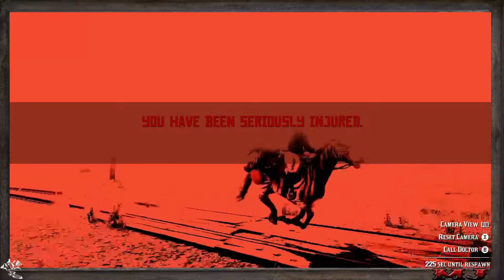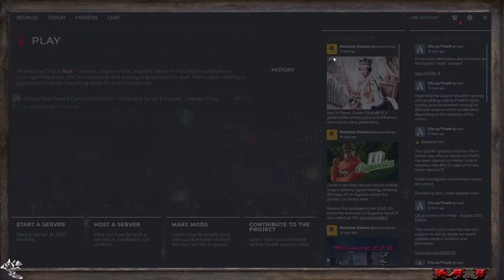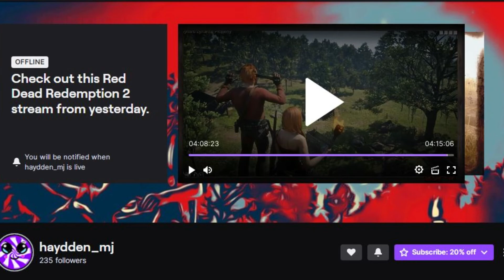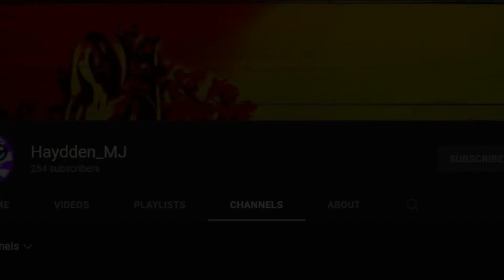The Family RP | 15 Introducing MJ from The Family in DRB Roleplay!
In this land, there are angels and demons and he walks on the wrong side of Heaven and the right side of Hell. Embark on this Red Dead 2 mini series concept and enjoy episodes of "The Chronicles of Bounty Hunter Wyatt Jones". Thank ya partner!!
Introducing MJ(Mary Jane) she is the family's favorite lil evil ball of sunshine, I hope you get a good laugh and make sure to go show Haydden(MJ) some love on her channels!

ALL donations will be invested back into the channel for growth!
This will take time and that's a good thing!